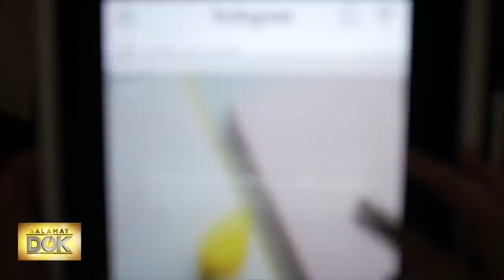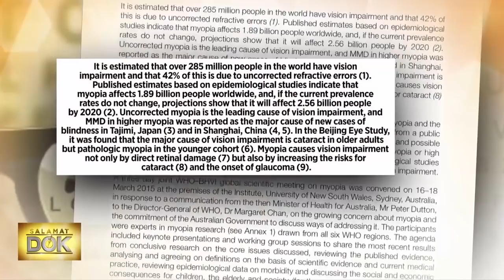Salamat Dok: Andrea and Vynz struggle with myopia or nearsightedness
The program features Andrea Baluyot and Vynz Alfred Raynes who struggle with myopia or nearsightedness.